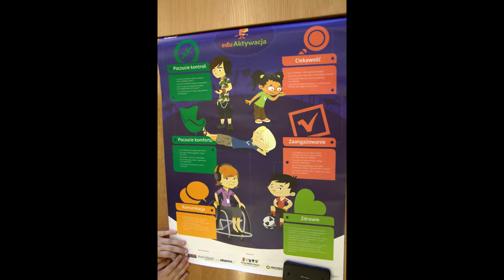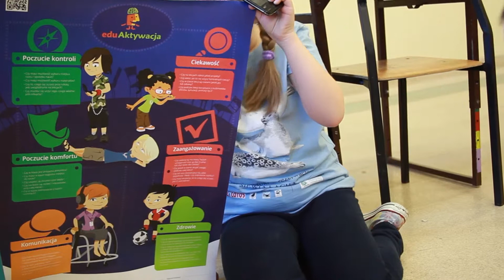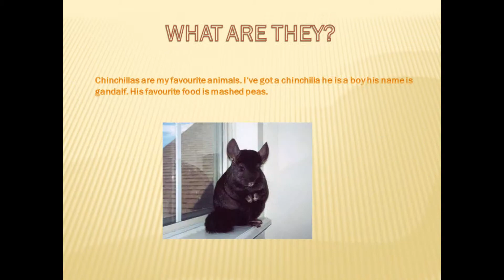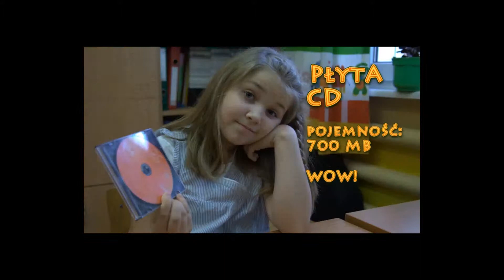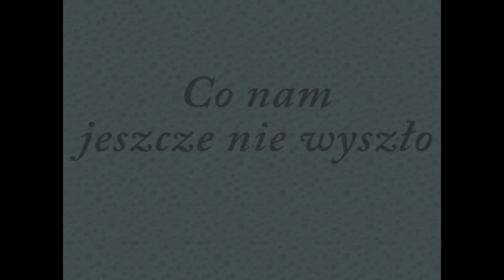PESS w Rumi - projekt Eduaktywacja